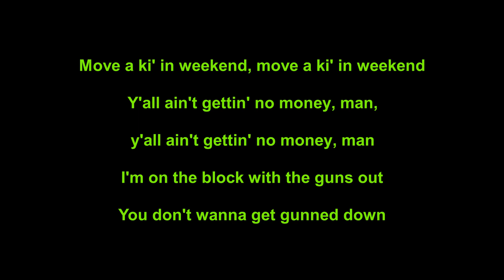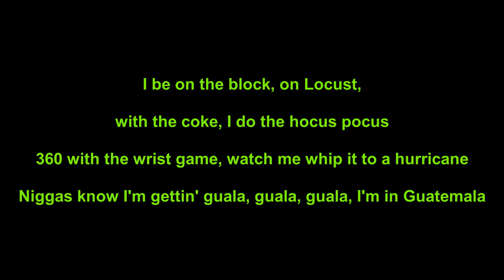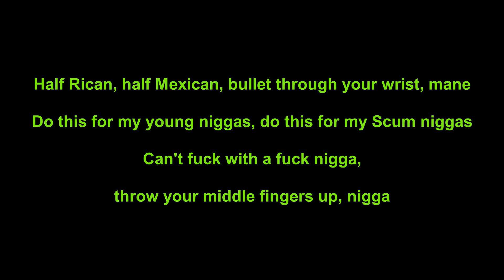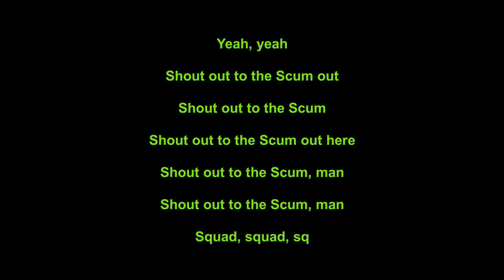6IX9INE - Inferno (Lyrics)